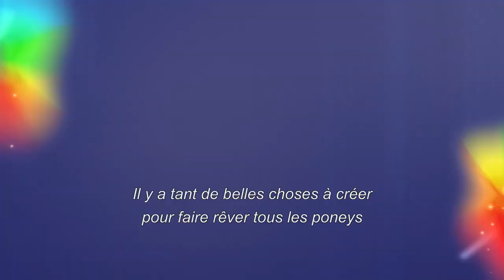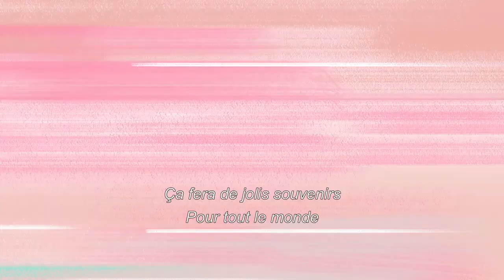My Little Pony : Raconte ton histoire | Secrets de poney | COMPILATION Épisodes Complets